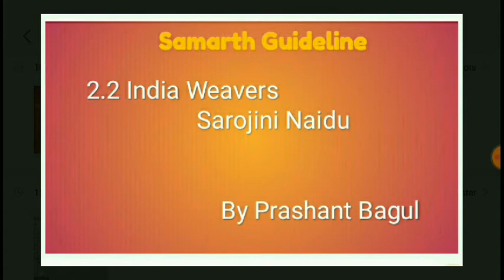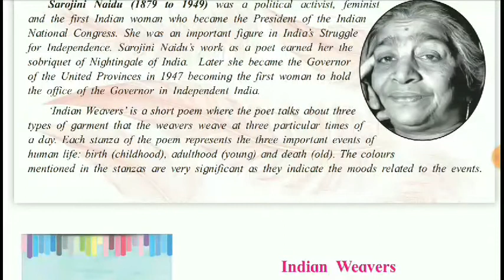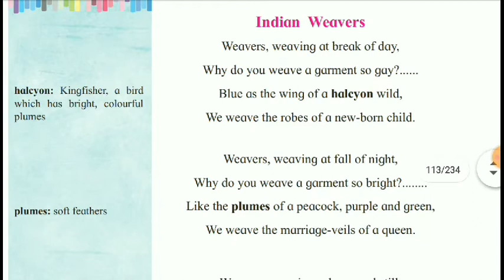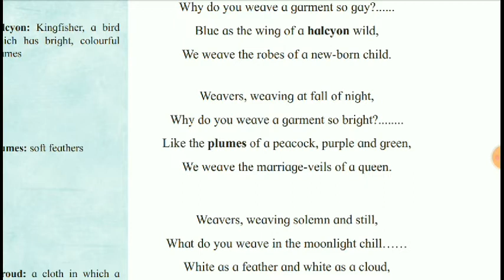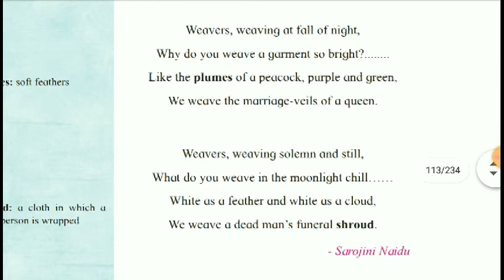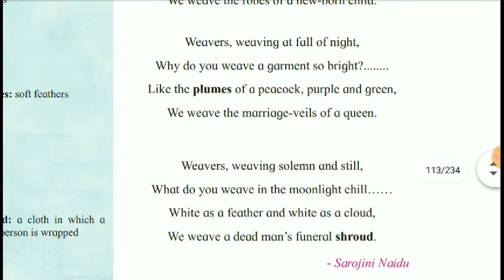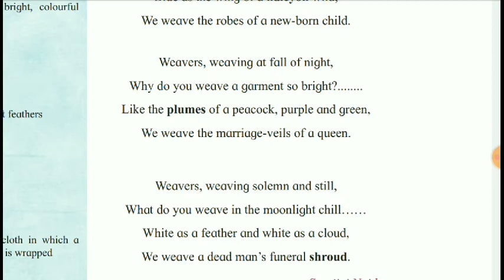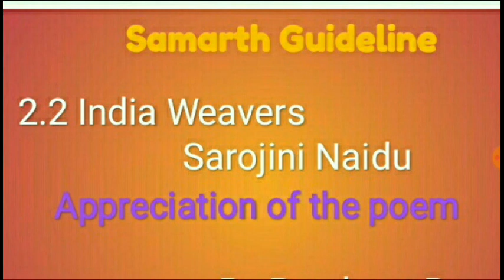2.2 Indian Weavers -Sarojini Naidu By Prashant Bagul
2.2 Indian Weavers -ENGLISH YUVAKBHARATI
Appreciation of the poem
By Prashant Bagul